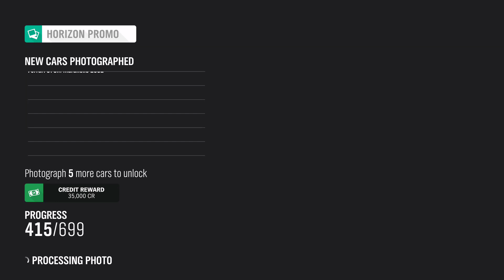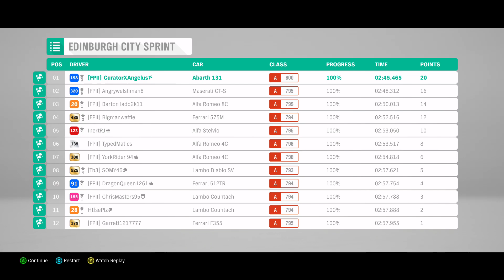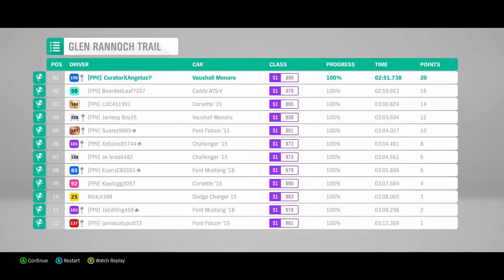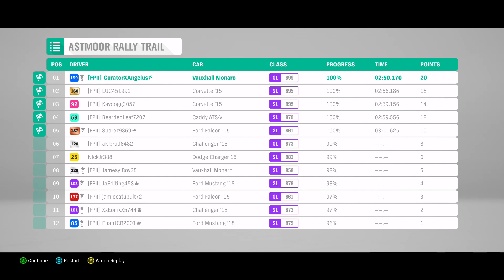Highlight: FH4 - Series 24 Summer Festival Playlist Challenges Playthrough Part 2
Here is part 2 of me completing the Series 24 Summer Festival Playlist Challenges